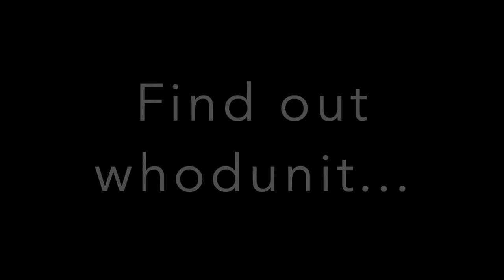TCMS "Murder on the 518" Play Promo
Twelve Corners Middle School is presenting “Murder on the 518” at 7 p.m. Friday, June 14 in the Brighton High School auditorium. Tickets are $5 at the door only (cash or check).

Video by Glenn McCarty